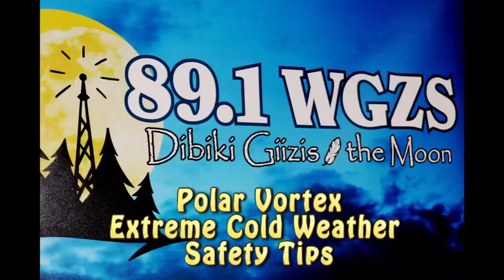Cold Weather Safety - Fond du Lac Human Services - Polar Vortex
The northern "polar vortex" a cyclone that generally resides in and around the Arctic Circle has moved south, wreaking havoc on the middle and eastern United States for the last several days (Jan 2014). People in northeastern Minnesota and northwest Wisconsin are accustomed to cold temperatures, but the region has not seen temperatures this cold since 1996 when the state's all-time cold weather temperature was set in Embarrass, MN.

With the temperature at -24 degrees Fahrenheit, much colder with the wind chill factored in, I stopped by Fond du Lac Human Services for an impromptu interview with some health and safety professionals.
Here are some health and safety tips from Christine Davis, RN; Chuck Ells, Associate Director of Fond du Lac Human Services and Nate Sandman, Community Health Coordinator for the human services division of  Fond du Lac Band of Lake Superior Chippewa